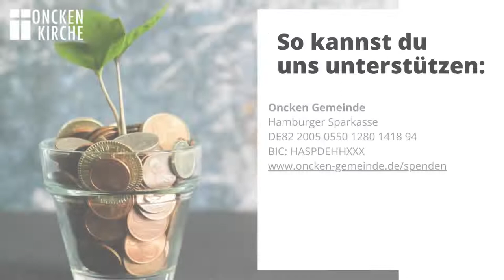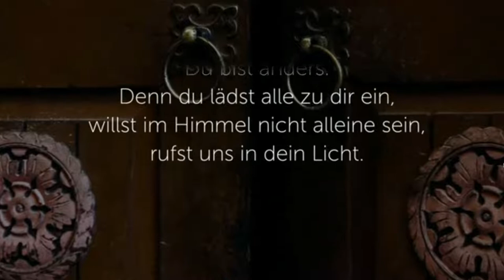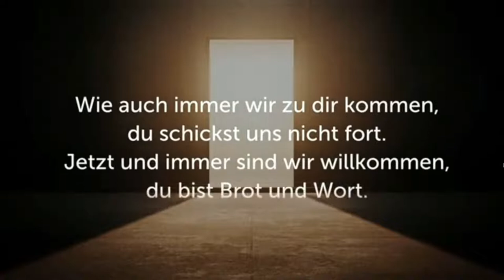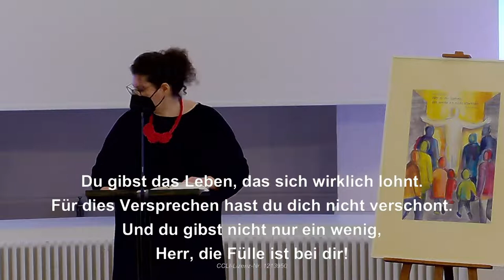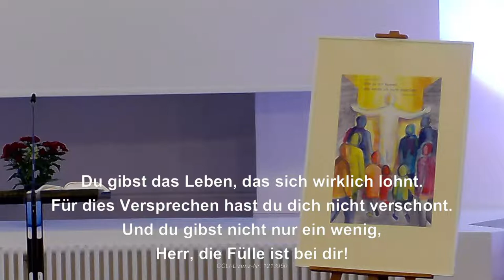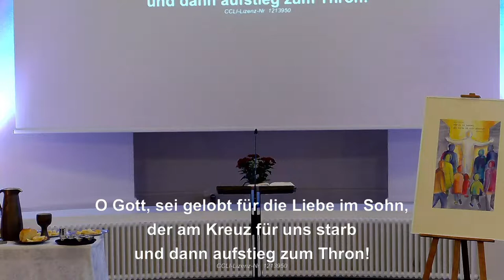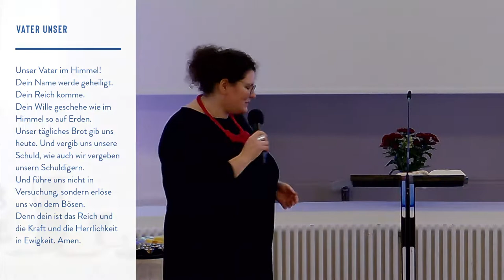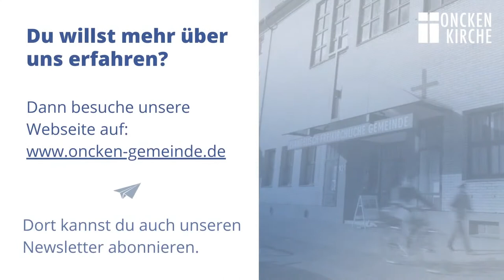NEUJAHRSGOTTESDIENST – Jahreslosung 2022 - Online-Gottesdienst am 02.01.2022 – Oncken Kirche Hamburg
Herzlich Willkommen zum Gottesdienst in der Oncken Kirche in Hamburg!